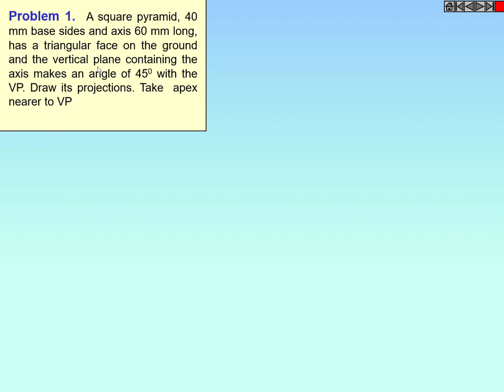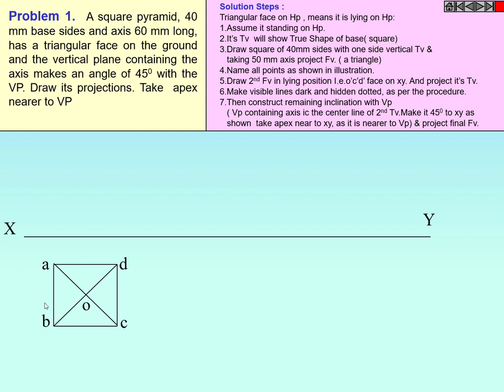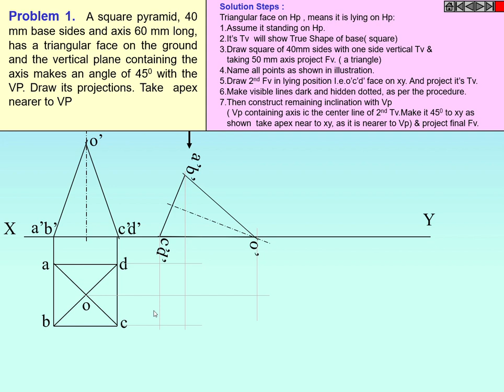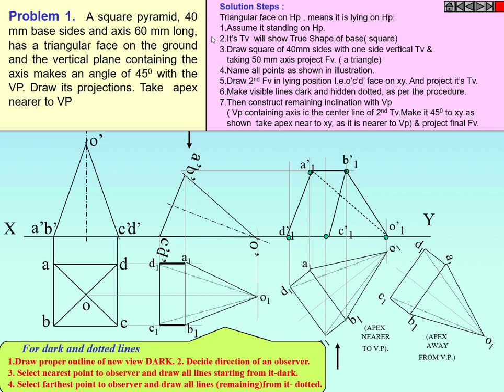Projection of Solids (Problem-8) | Easy Tips | Step by Step procedure for easy understanding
Engineering Drawing, Engineering Graphics
Projection of Solids
Engineering Drawing
Engineering Graphics